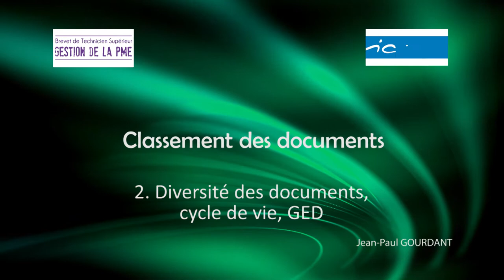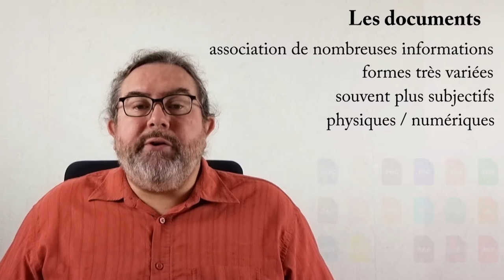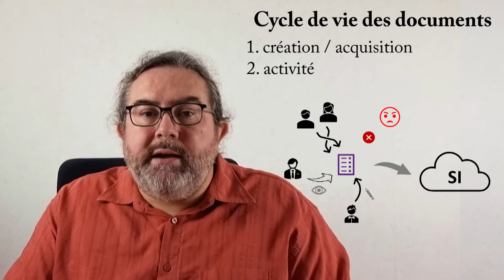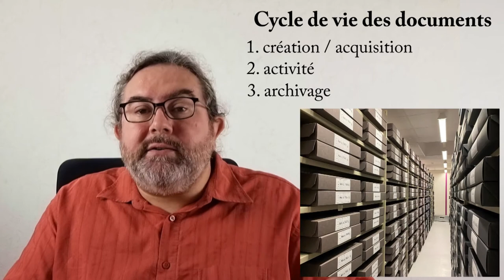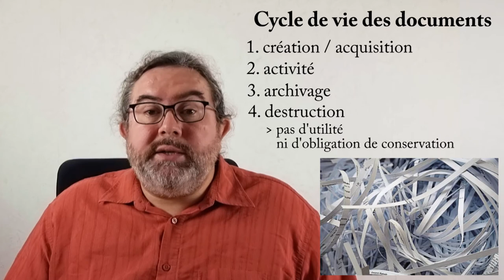2 Diversité des documents, cycle de vie, GED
Classer des documents - 2. Diversité des documents - Cycle de Vie - GED

Cette 2e vidéo de ma série sur le classement des documents fait le point sur les documents et leurs spécificités.
On parle d'abord de différents niveaux d'information : donnée, information, documents. Puis on envisage la diversité des documents, qu'ils soient physiques ou numériques.
Ensuite, c'est le cycle de vie des documents qui est décrit : acquisition/création, activité, archivage, destruction.
Enfin, on aborde la nécessité d'une stratégie de classement, et les atouts des solutions de GED (Gestion Électronique des Documents).

Vidéos sur le Classement des données : à venir, plus tard...

Sommaire :
00:00 Introduction
00:28 De la donnée à l'information
01:51 Diversité des documents
03:21 Cycle de vie des documents
06:52 Solution de GED